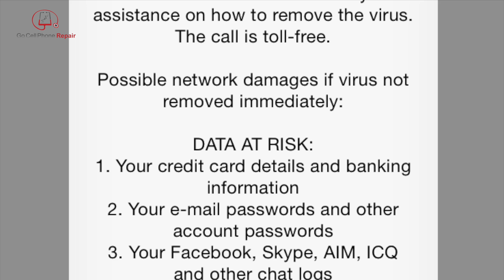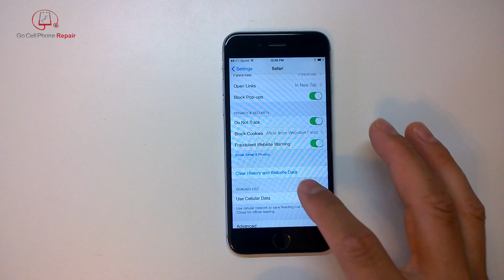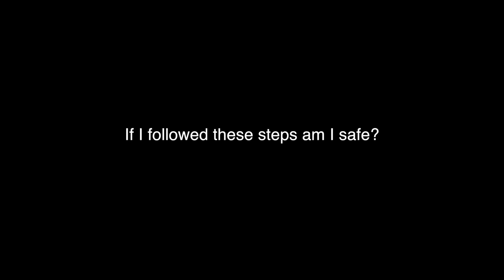iPhone "Tech Support" Ransomware Removal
How to remove the Tech Support Virus from your iPhone.